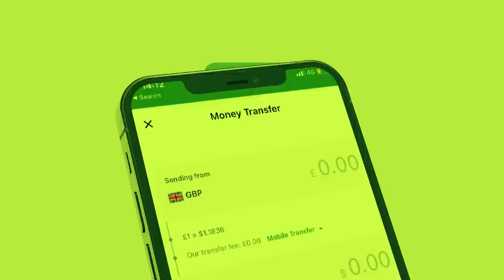Xog Xilka qaadista Wasiirka Goostay Xuukumada Muuse bixi? Ma Xiisada laascanood ayaa keentay? Sirta